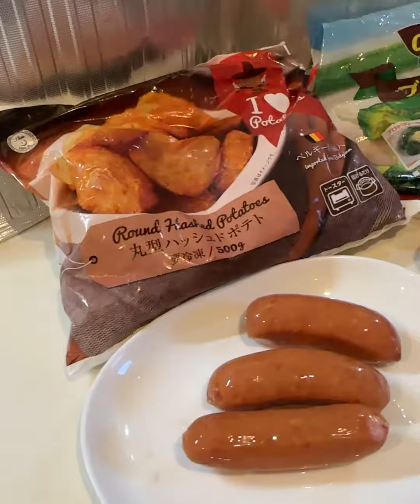Grilled Sausage Broccoli and Hashed Potatoes 【hot sandwich maker】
Yoroken Grill
Ingredients

Sausage
Broccoli
Hashed Potatoes

Sometime Junky